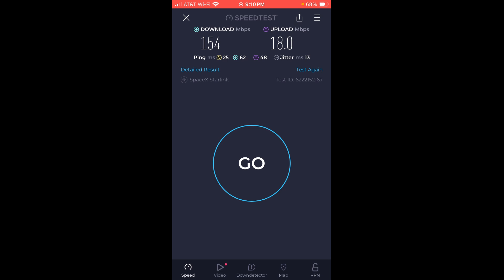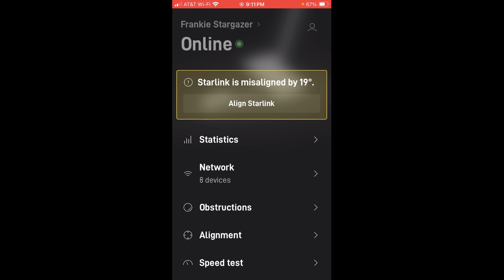Frankie's Summer Vacation - Lighthouse Tour of Michigan Part 1 of 3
Belinda and I decided that we wanted to spend a week in Michigan and tour 10 of their many lighthouses. In this episode we head to Frankenmuth Michigan to enjoy some good food and polka music. This is Arrows first time in Frankenmuth.

✅ What's It All About:
We are Belinda & Gary a married couple who enjoy wild camping in our Coachmen Nova called Frankie.
We have a female German Shepherd named Freya and a male Belgian Malinois named Arrow. We would like to share their life’s adventure with you. The adventures can stem from going to the park, walking around the neighborhoods, demonstrating certain training commands, attending festivals, camping, and visiting pet friendly businesses. The mission is to get them out to socialize with them in every possible scenario. We will also be testing certain pet products with them to give our honest review.

We are also making it a point to pass out our “Brown Envelopes of Blessings” when we interact with people that we meet along our journey. These envelopes contain a gift card (approx. value $5- $10) to Chick-fil-A, Subway or Starbucks coffee along with an insert card giving the recipient a word of encouragement as well as a website for them to go to get more uplifting messages. The links to these sites are listed below.

We would like to also give you the invitation to adventure out. We will be doing something similar to what they refer to as GEOCACHING. On occasion in our videos we produce we will place a small wooden cross in areas that we visit and give you the compass coordinates to find it. The cross is yours to keep. The value of the gift card will be approx. $20. The coordinates will be randomly flashed during the videos we post. We will let you know who the winners are in a video update.